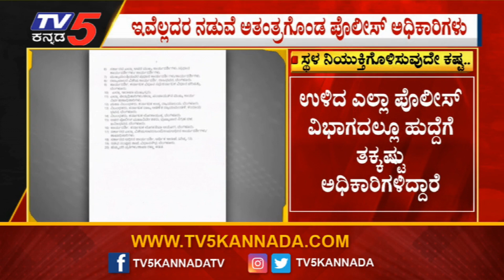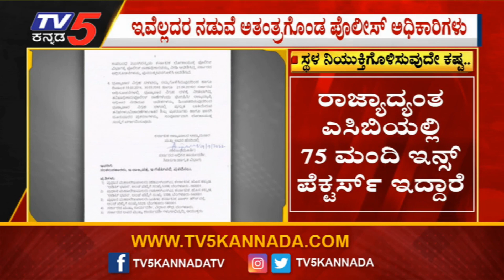ACB ರಚನೆ ರದ್ದು, ಲೋಕಾಯುಕ್ತ ಬಲವರ್ಧನೆ ಆದೇಶ..! | Bengaluru | TV5 Kannada